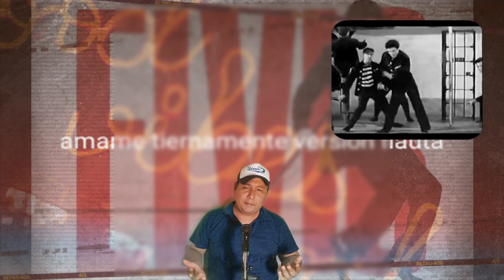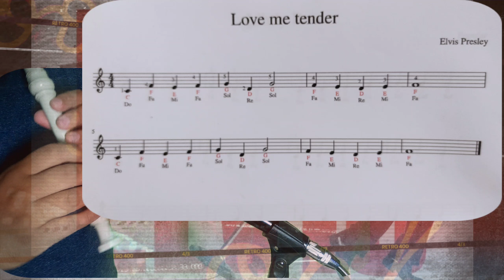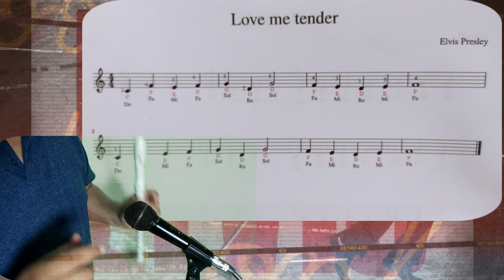Elvis Presley ámame tiernamente en flauta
Elvis Aaron Presley​ fue uno de los cantantes estadounidenses e iconos culturales más populares del siglo XX, conocido ampliamente bajo su nombre de pila, Elvis. Se hace referencia a él frecuentemente como «El Rey del Rock and Roll» o simplemente «El Rey».